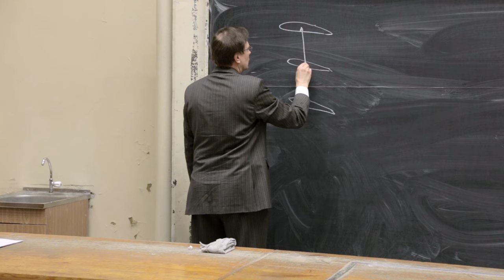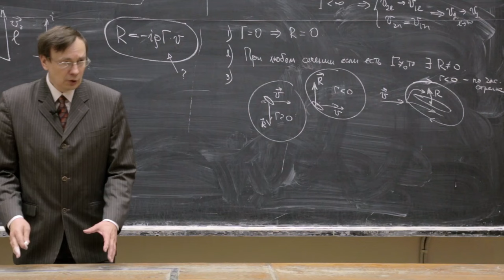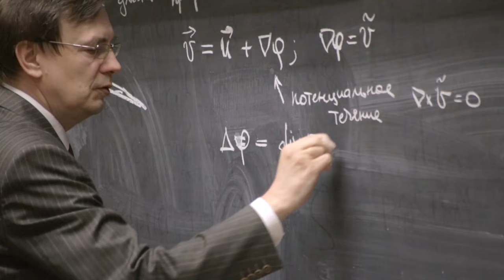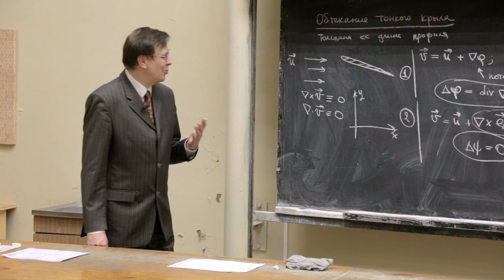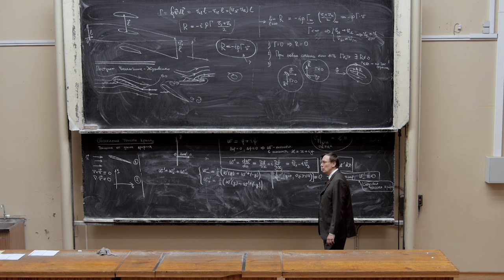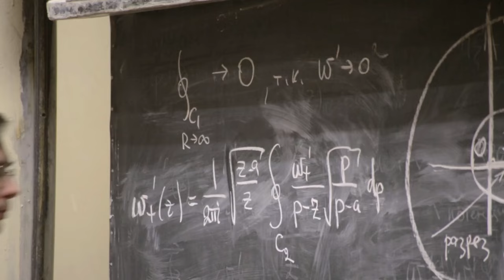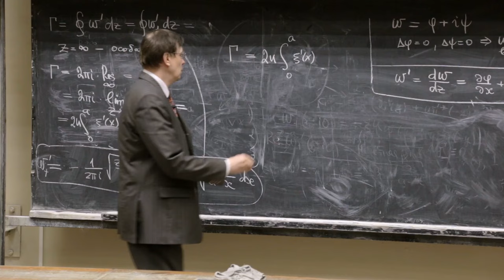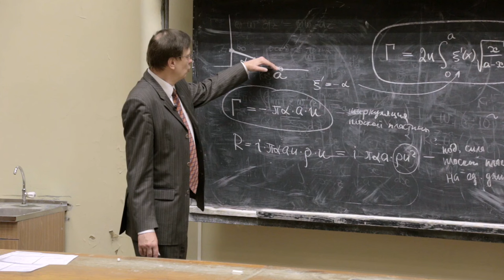Нелинейные процессы в физике сплошных сред. А. Д. Беклемишев. Лекция 12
Теорема Жуковского. Связь подъёмной силы крыла и циркуляции. Постулат Чаплыгина-Жуковского. Задача обтекания тонкого крыла. Подъёмная сила плоской пластины.